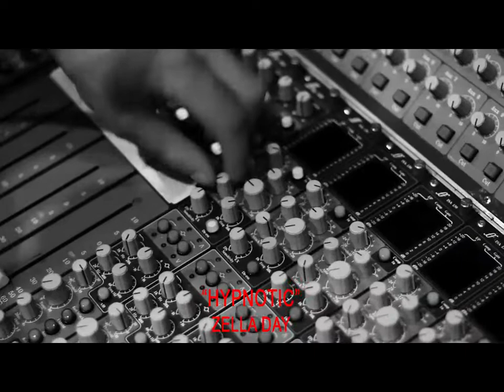WAX Ltd Studios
Killer Tracks is now Universal Production Music! Go behind the scenes with Wally Gagel and Xandy Barry, the duo who are WAX Ltd. Their historic recording studio (formerly TTG) is located in the heart of Hollywood. Wally and Xandy have produced artists as diverse as The Rolling Stones, Rhianna, Family of The Year, Blondfire and Zella Day to name a few.

Wally and Xandy's contributions to the KT library are some of our most popular tracks with everything from inspirational and motivational to rock, alternative, indie and blues.